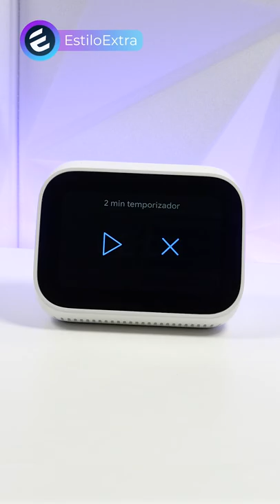Xiaomi Mi Smart Clock ⏰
Canal dedicado a los Shorts de EstiloExtra.